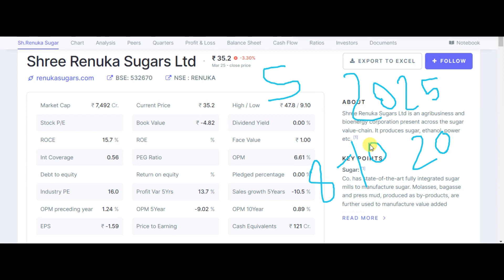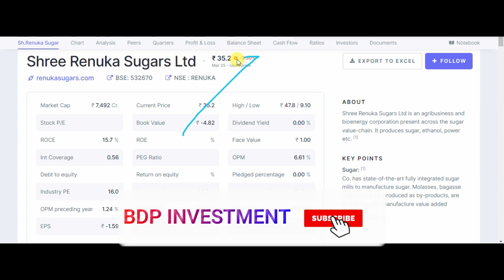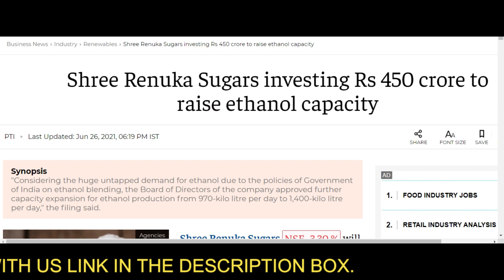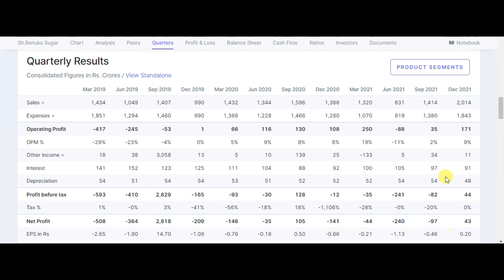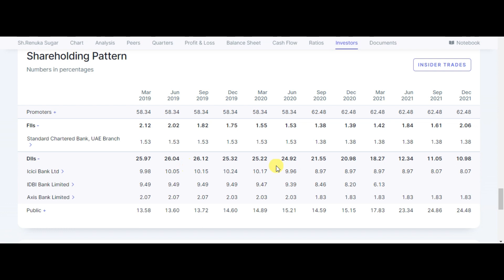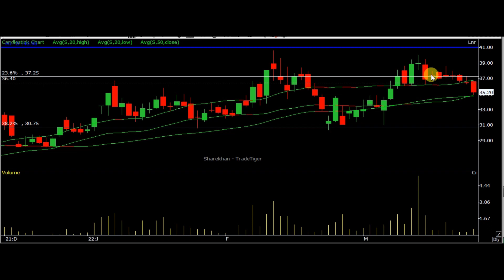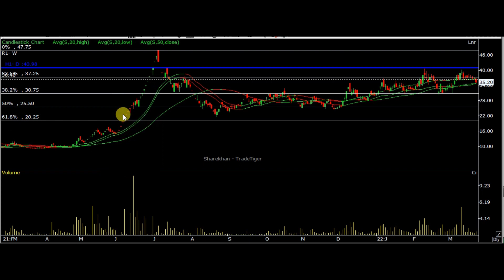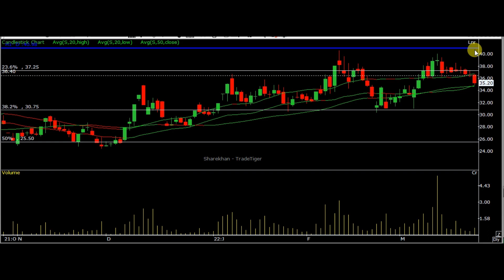ETHANOL MAKING STOCKS | RENUKA SUGAR SHARE PRICE ANALYSIS TODAY | RENUKA SUGAR SHARE PRICE NEWS